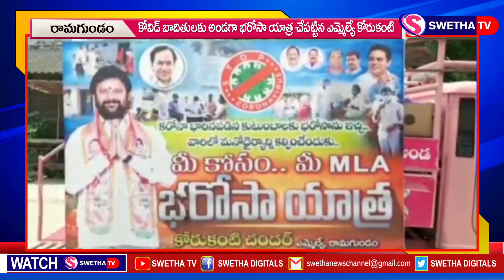కొనసాగుతున్న రామగుండం ఎమ్మెల్యే భరోసా యాత్ర ....SWETHA NEWS 28.05.2021